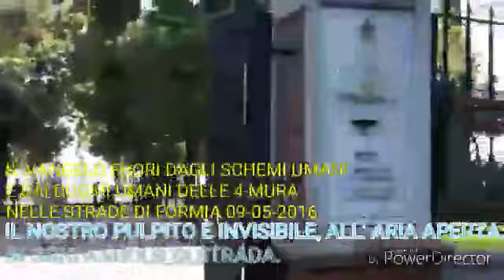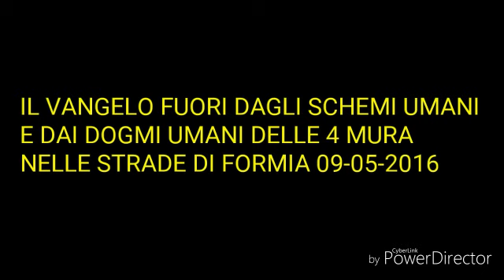Messaggeri di Cristo a Formia 09/05/2016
ALLELUYAH, SOLO CRISTO SALVA, SEGUILO E VIVRAI...